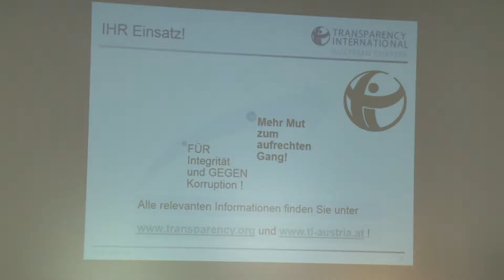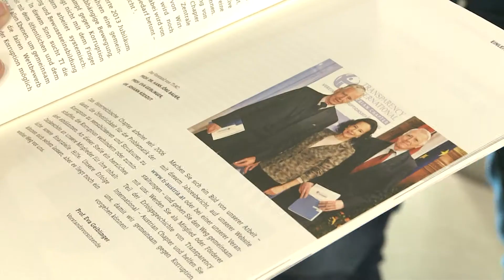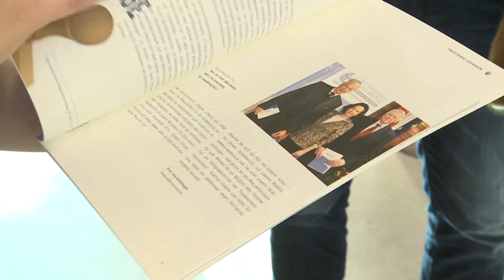Club 11 - Ein bisserl was geht (n)immer